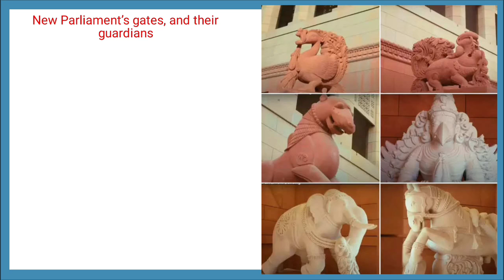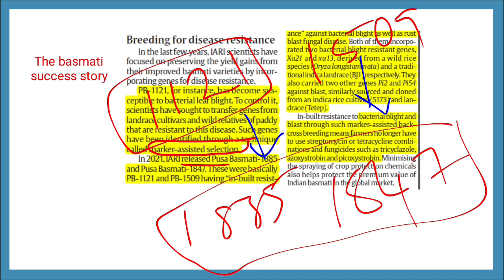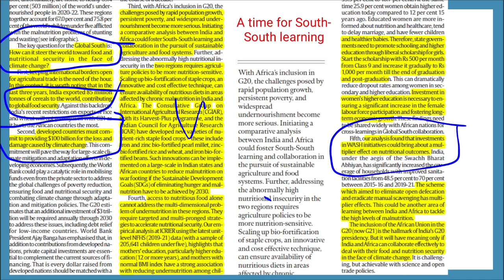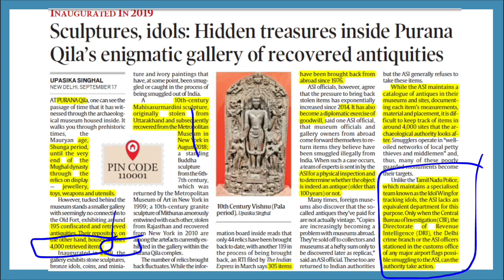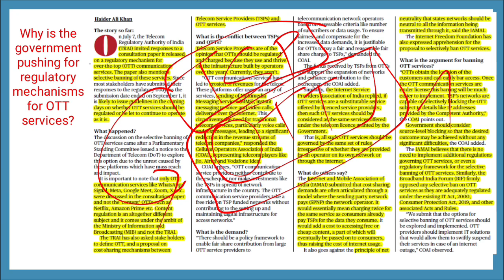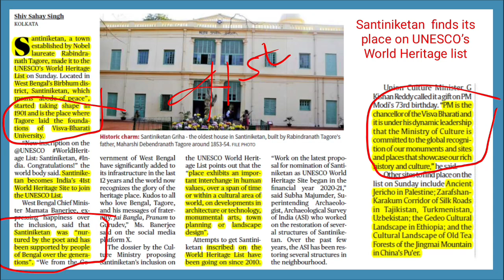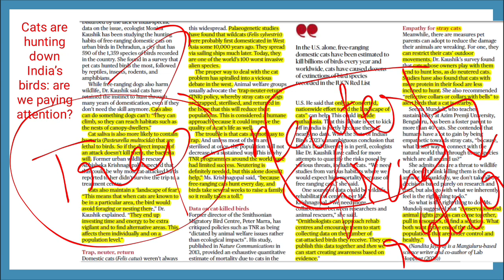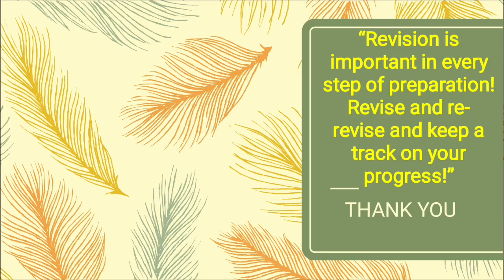18-09-2023 CURRENT AFFAIRS NEWS ANALYSIS - தமிழில்..